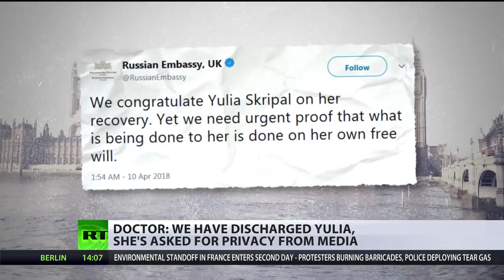Yulia Skripal Discharged From Salisbury Hospital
April 10, 2018 - Yulia Skripal, the daughter of former double agent Sergei Skripal, has been discharged from hospital, five weeks after being exposed to a nerve agent in Salisbury.